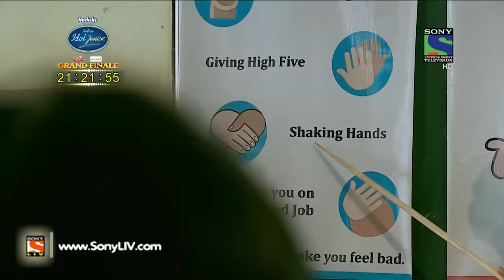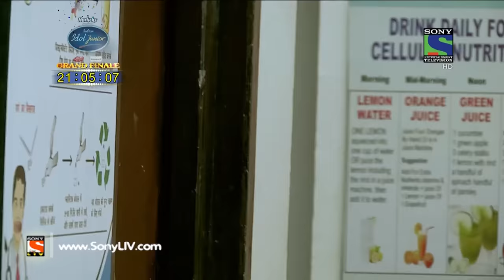Crime Patrol - क्राइम पेट्रोल सतर्क - Episode 552 - 4th September, 2015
Neha is upset about something and her behaviour is causing trouble for her at school. She is silent all the time as she is going through some rough phase but never said anything to anyone. What is Neha suffering from? Why she can’t tell the truth?